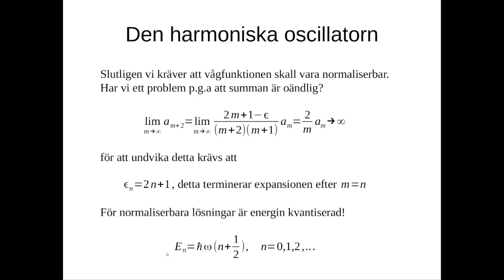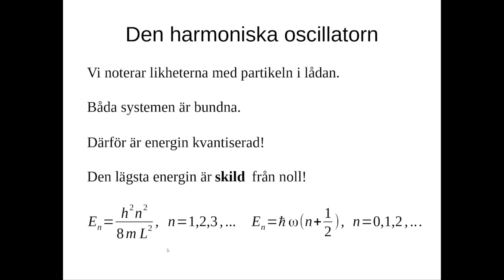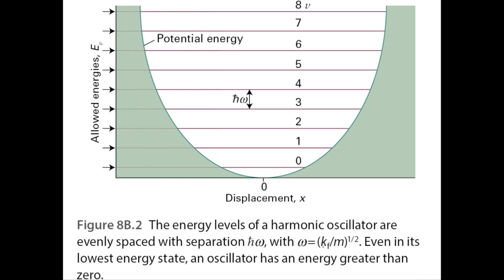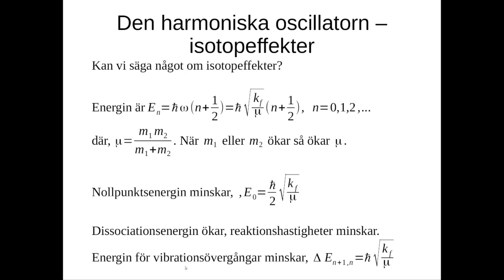Molekylära Vibrationer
Energiekvationen, isotopeffekter.